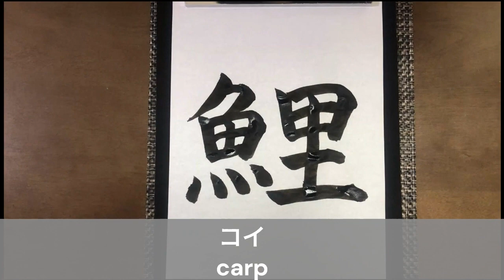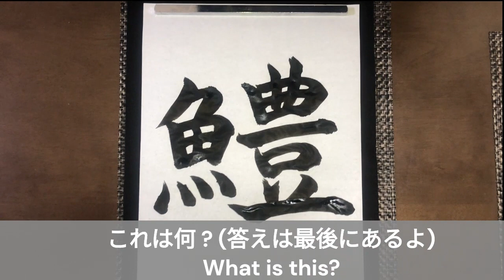漢字クイズ Do you know this Kanji? No.6~10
A video shows what this Kanji related to fish is.
** Please send a comment if you have any requests.